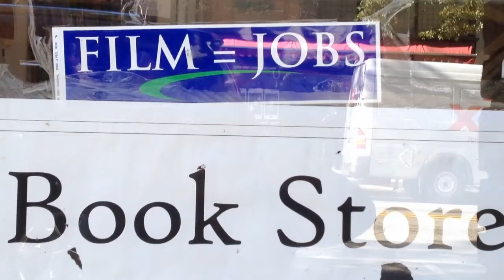NC Film Incentives - Vendors Speak Out on the Impact of Film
We have a few friends in the industry that have went out of their way to speak with some local business owners and get their thoughts about the film industry and the impact it has on our economy.  One of which is our friend Beth who turned the camera to Gwenyfar Rohler, managing partner of Old Books on Front St.

WILMYWOOD - Where Wilmington and Hollywood Collide